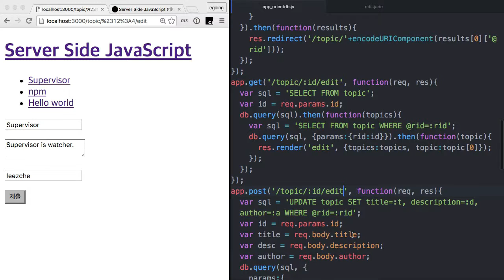서버 측 JS - 데이터베이스 - orientdb 12-2 : 웹앱 제작 코드 정정